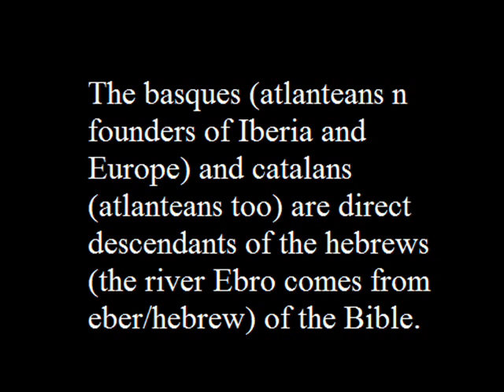Los vascos y catalanes son atlantes (atlantis/Atlántida)